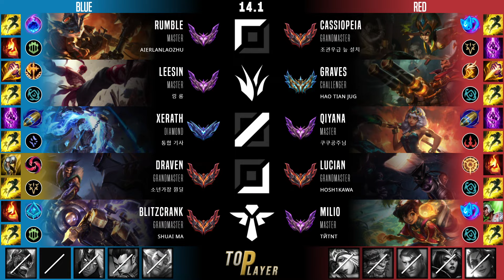드레이븐 원딜 템트리 룬 요우무 칼날비 - Draven Adc - 롤 KR 천상계 패치 14.1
드레이븐 vs 루시안
드레이븐 템트리, 룬
요우무의 유령검 드레이븐 원딜
칼날비 드레이븐 원딜

- Summary -
Summoner Name : 소년가장 원딜
Tier : GrandMaster 412 LP
Primary Rune : 칼날비
First Core Item : 요우무의 유령검
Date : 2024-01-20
Server : kr

- Timeline -
00:05 픽 및 밴
00:10 룬
00:15 능력치
00:26 스킬 빌드 순서
00:32 아이템 빌드 순서
01:14 Kill
02:36 Kill
03:59 Kill
05:06 Kill
07:14 Double Kill & Assist
08:34 Solo Kill & Double Kill
09:27 Assist
09:58 Solo Kill
10:49 Kill
12:19 Assist
13:18 Solo Kill
13:54 Assist
14:45 Kill
18:44 Kill & Assist
19:31 Double Kill & Assist
20:37 Kill
21:06 Triple Kill
21:30 Assist
21:58 Kill & Assist
24:40 Double Kill
27:01 Kill & Assist
27:28 Double Kill
27:42 결과, 총 데미지,총 골드